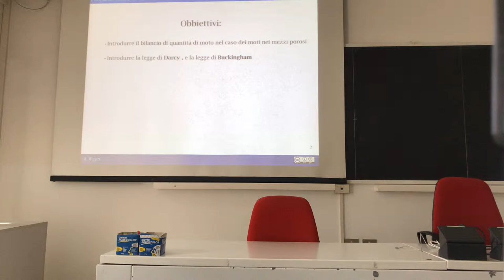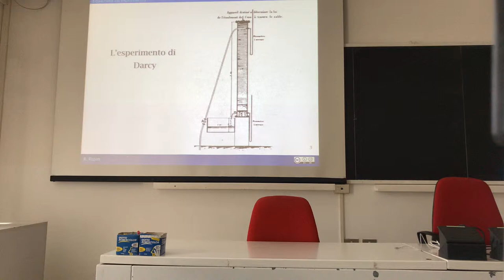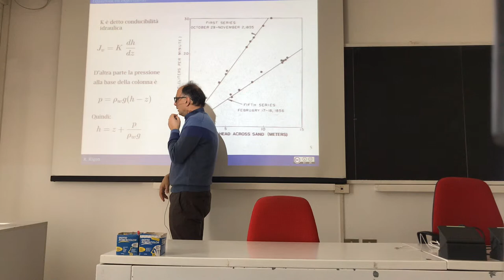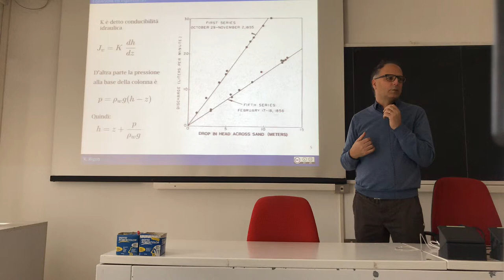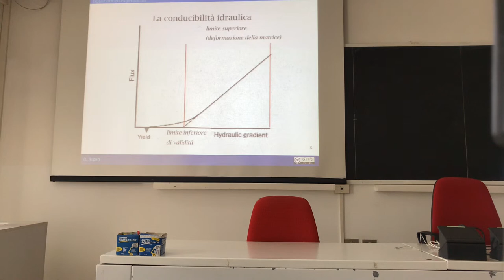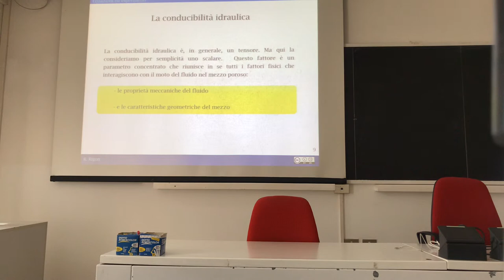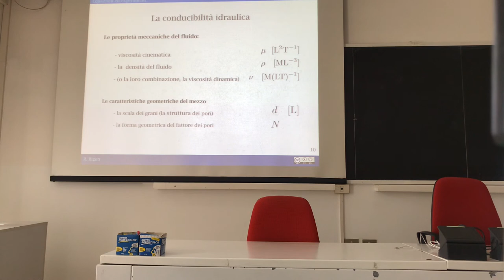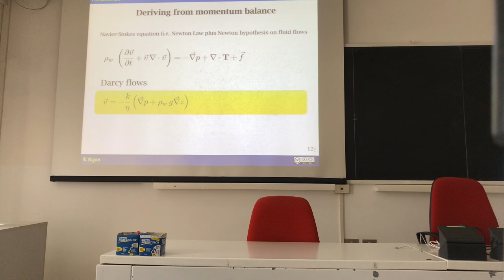Darcy experiment and law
This illustrates the meaning of the Darcy law and introduces the concept of hydraulic conductivity.